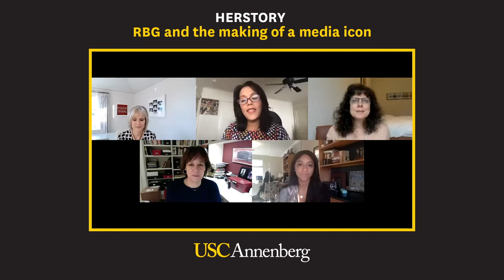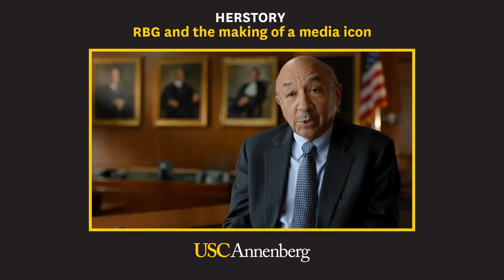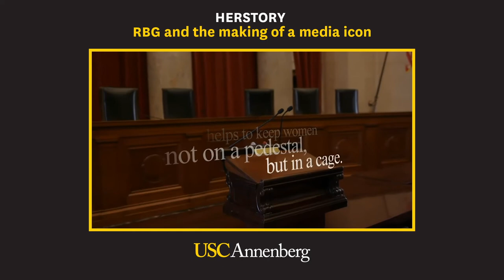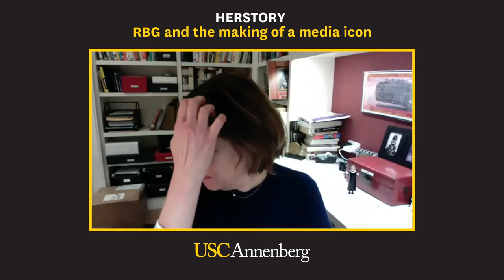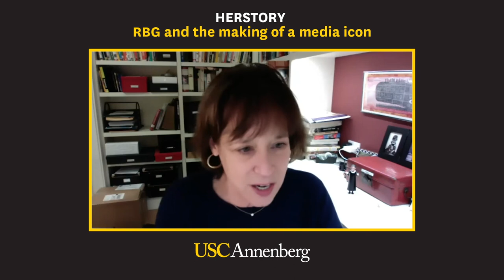HerStory: RBG and the making of a media icon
This third in a three-part conversation titled “HerStory” honors Justice Ruth Bader Ginsburg and features distinguished experts who will explore the legacy of RBG’s story, her rise as a popular feminist icon, and her impact on how we discover, produce and disseminate herstories.

Panelists:

- Julie Cohen, Director and Producer of Academy Award-nominated “RBG” documentary, and Adjunct Faculty Member at the Columbia University School of Journalism
- Betsy West, Director and Producer of Academy Award-nominated “RBG” documentary, and Fred W. Friendly Professor of Professional Practice in Media Society Emeritus at the Columbia University School of Journalism
- Mikella Persons Wickham (BA, broadcast & digital journalism, '15), Entertainment Attorney and Associate at Fox Rothschild LLP

Moderator:

- Lisa Pecot-Hébert, Associate Professor of Professional Practice of Journalism and Director of the MS in Journalism program at the USC Annenberg School for Communication and Journalism

Sponsored by the USC Annenberg School for Communication and Journalism, USC Dornsife College of Letters, Arts and Sciences, USC Gould School of Law, and USC Sol Price School of Public Policy.